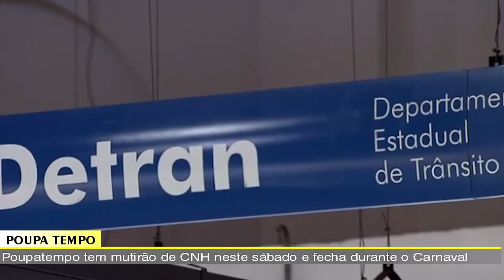JORNAL TV SBN – 25/02/2022 - Área Pública largada as traças e moradores pedem atenção da Prefeitura